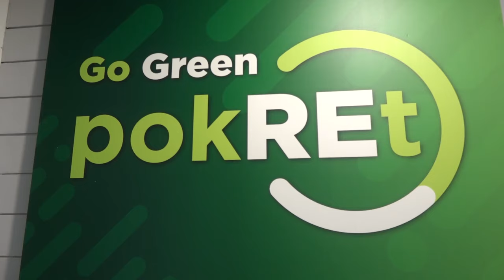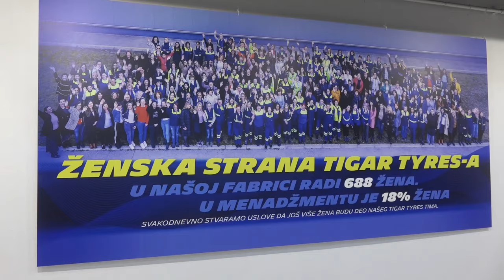MILIONI GUMA IZ PROIZVODNJE TIGAR TYRES-a, PROŠLE GODINE I PROTOTIP T2 PNEUMATIKA KLEVER